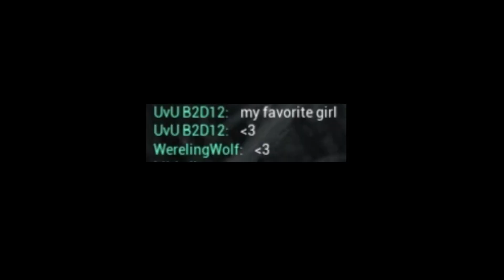Being super evil as beipi for no reason [The Isle]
Sometimes I get so mischievous for NO reason HAHAHHA maybe it's The Isle boredom, maybe it's the crack
The devil sent me on a mission that day and who was I to say NO?

Praise be the beipi. I am the Lisan al-Gaib of beipis. One day I will rule evrima.

Anyways guys hope u enjoy the video, I was cracking UPPPPP making it, literally cackling it editing like a madman at midnight